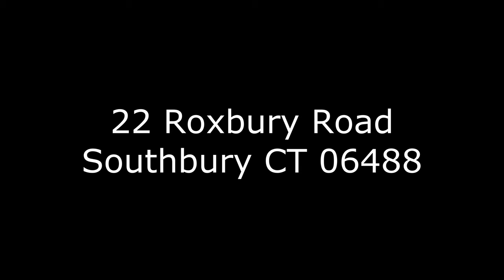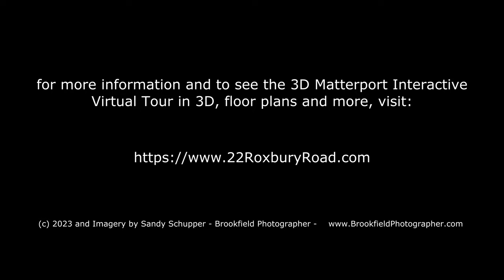Video Tour of 22 Roxbury Road, Southbury CT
Fantastic 4 bedroom colonial, beautifully sited on a level 1.7 acre lot, in a wonderfully convenient location. A beautiful, new, bluestone front walkway will lead you into the tiled foyer. To the left is the sunny formal living room and to the right is the dining room. Towards the rear is the office which could also be a comfortable den or guest room. Down a short hall, past the laundry room and half bath is the large eat-in kitchen. All these rooms are freshly painted and include refinished hardwood floors. The kitchen offers lots of storage, upgraded appliances, new subway tile backsplash and plenty of beautiful granite counter space. There is also a large pantry closet here. The kitchen is open to the great room which features a floor to ceiling fireplace, cathedral ceiling and French doors to the deck. Upstairs are 4 bedrooms including the primary bedroom suite and its remodeled full bath, tray ceiling as well his & hers walk-in closets. The 3 additional bedrooms are all comfortably sized and share the remodeled hall bathroom. The basement includes a finished work out room with mirrored wall and plenty of storage. The expansive backyard can be enjoyed from the large deck or the stone patio with built-in firepit. It also includes a handy storage shed. Oil hot air heat, central air, public water, new hot water heater and too much more to list!  for a 3D Matterport Interactive Virtual Tour, floor plans and more. (c) 2023 and Imagery by Sandy Schupper - Brookfield Photographer